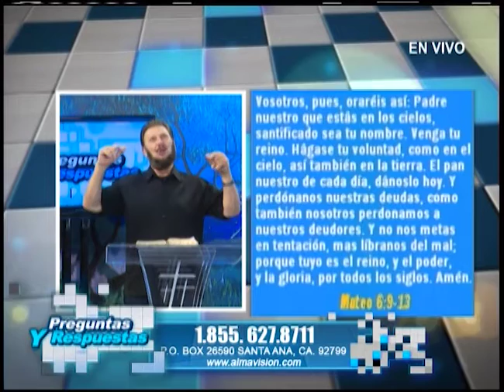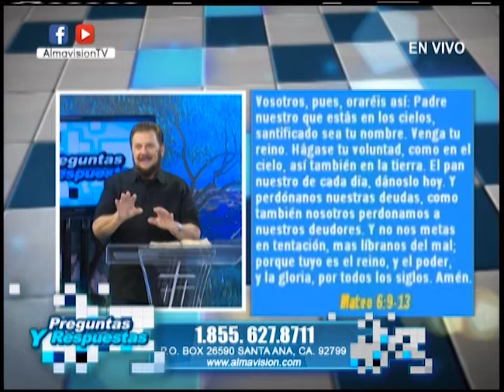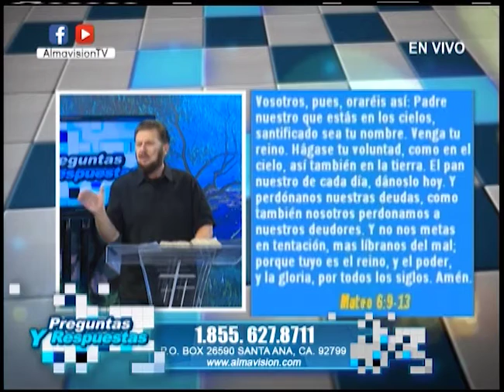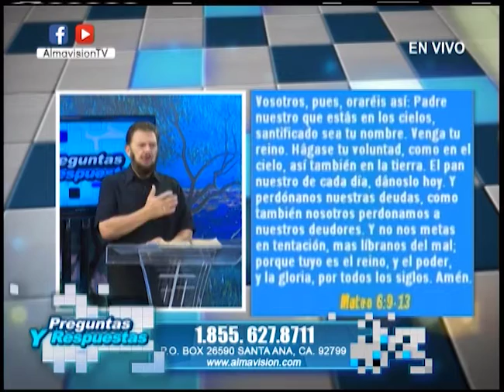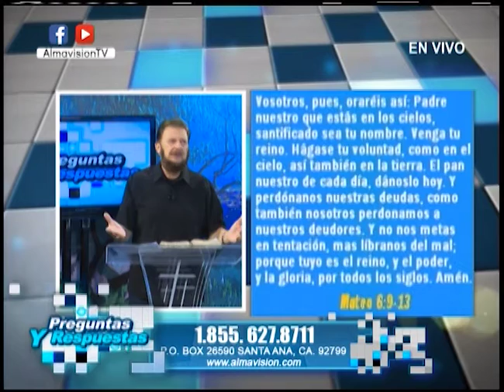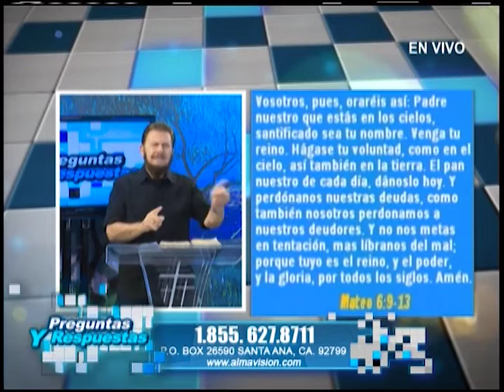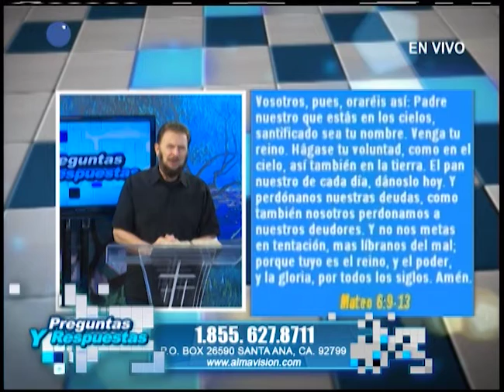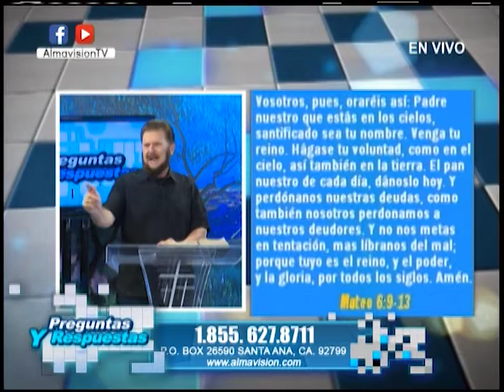PRPREGUNTAS Y RESPUESTA Mateo6913 1 b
PASTOR BRUNO CAAMANO